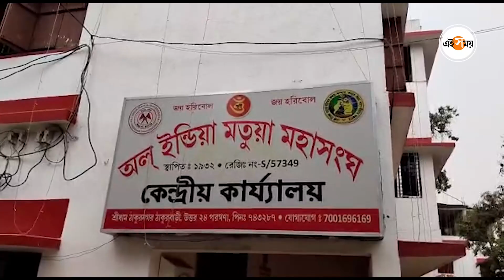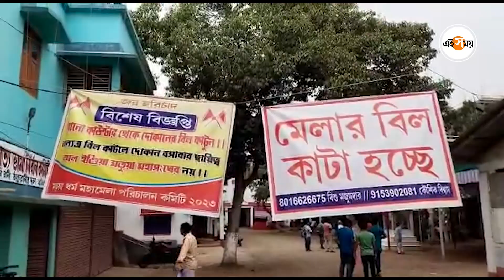Thakurnagar Mela 2023 : মতুয়া মেলায় শুভেচ্ছা মোদীর, আদালতে মমতাবালা! | Matua Community | Ei Samay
মতুয়া মহাসংঘে রাজ্য়ের শাসকদলের পক্ষে সেখানে রয়েছেন মমতাবালা ঠাকুর (Mamata Bala Thakur)। অন্যদিকে, উনিশে বিজেপির টিকিট পেয়ে সাংসদ নির্বাচিত হয়েছেন শান্তনু ঠাকুর (Shantanu Thakur)। মতুয়াদের দেওয়া প্রতিশ্রুতিও রাখতে পারেননি শান্তনু। এই পরিস্থিতিতে পঞ্চায়েতের আগে মতুয়া মেলা উপলক্ষ্যে নরেন্দ্র মোদীর ভিডিয়ো বার্তাকে রাজনৈতিকভাবে খুবই তাৎপর্যপূর্ণ বলে মনে করছেন পর্যবেক্ষকরা।